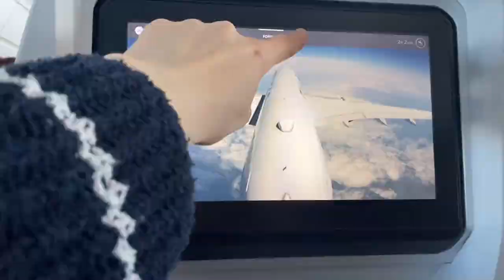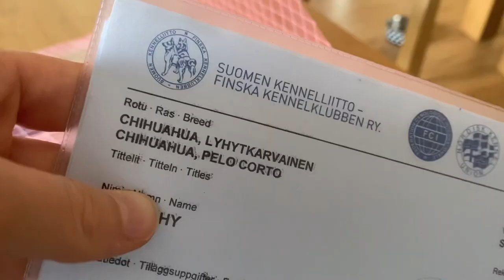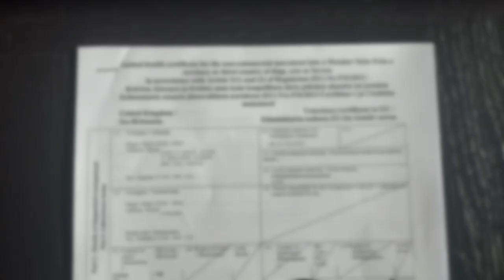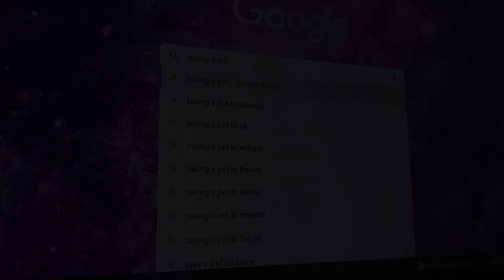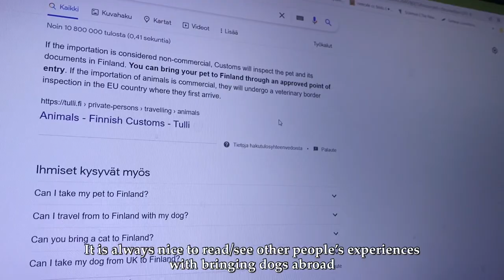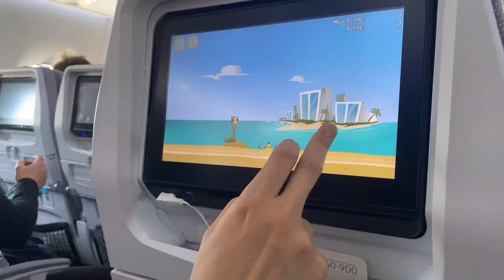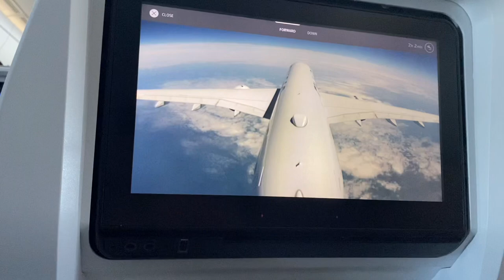Moving Abroad with Chihuahua / How to Fly with a Dog in a Cabin / TIPS & INFO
We moved to Finland for the summer!

Flying with dogs is always very stressful for me, but knowing what other pet owners have experienced always helps me a lot!

Have you ever flown with your dogs? Please share your experience with us

🤍 My Chihuahua coloring book